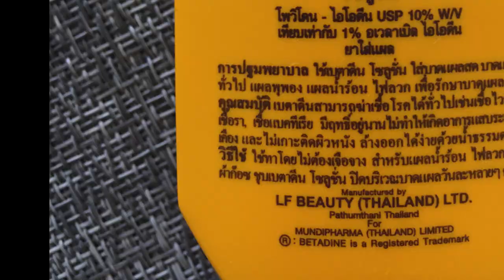Sea urchin injury in Thailand: How to remove 30+ spines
Ao Nang Beach, Krabi, Thailand // DAY 210 // January 27, 2018 // Lost Episode #51 // Country #45

Yes, this really hurt! And I'm going to give you the details in the description on how to remove sea urchin spines, because if you are watching this video, it's likely you may need to know how to remove them ASAP.

I get it. Those things HURT!

1. Clean the area with water
2.Remove what you can with tweezers
3. Soak your feet in warm/hot water for a couple hours & they should pop out (could add vinegar too if you have it)
4. Keep it treated with antiseptic ointment, we used Betadine, but that does stain
5. Continue those steps and eventually any remaining impacted spikes will dissolve

These deals are for first time users and may have country restrictions.

*1A Accommodations:

2. Booking.com: $25 off hotel after 1st use
3. Agoda - a GREAT hotel booking site, especially for Asia

*1B Other Travel

1. Chase Sapphire Preferred credit card: 60,000 airline miles after qualifying (use like a debit card, pay it off each month and enjoy flying for free!)
2. Full list of what we traveled the world with, we did a lot of research on durable, affordable products

*2A Grocery:

3. Checkout 51: $5 sign up bonus, pay out after $20

*2B Online

1.Ebates/Rakuten: Earn $10 sign up bonus and gives you cash back on every online purchase
2. Ibotta: I’ve used this for Amazon cash back and others

1. Revive Essential Oil $10 off (100% therapeutic oils, uses first press distillation, not a MLM, compare oils to YL & Doterra to find your favorites, Free US shipping)
2. Eden’s Garden Essential Oil 50 Notes (most AFFORDABLE 100% therapeutic oils I’ve found, also uses first press, Free US shipping)